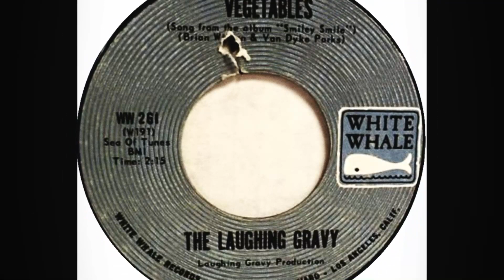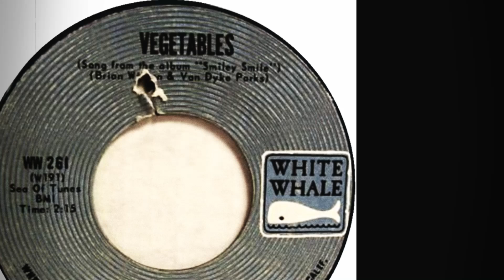The Laughing Gravy – Vegetables 1967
The Laughing Gravy – Vegetables/Snow Flakes on Laughing Gravy's Whiskers
Label: White Whale – WW 261
Format: Vinyl, 7", 45 RPM, Single
Country: US
Released: 1967

Label: Not On Label – none
Series: Lost Jukebox – Vol. 090
Format:  CDr, Compilation, Unofficial Release
Country: US
Released: Unknown